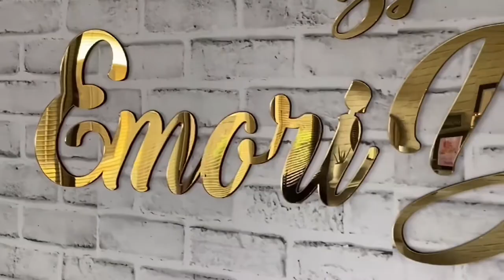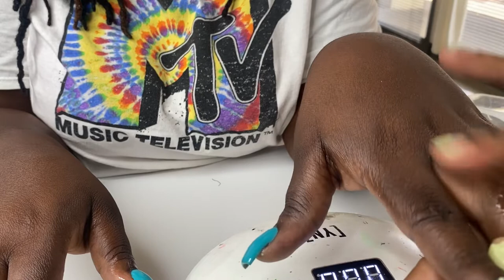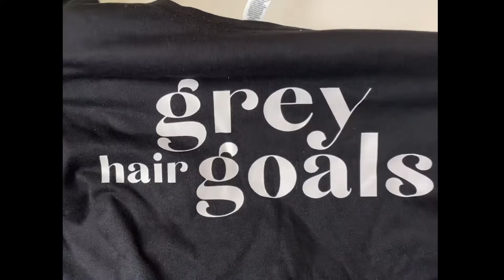Easy Swirl Nails/ Cutting Cuticles / Bonus Clip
Grey Hair Goals T- Shirt : growinggreysfully.com